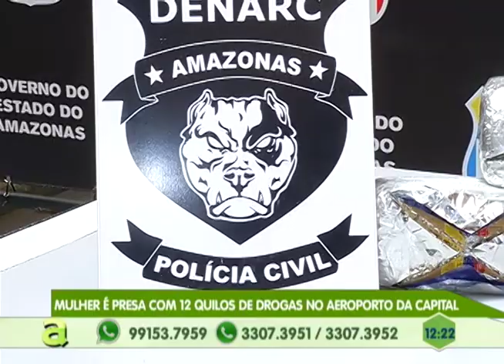Mulher é presa com 12 Kg de drogas no Aeroporto Internacional Eduardo Gomes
05º BLOCO AGORA 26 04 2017 - Mulher é presa com 12 Kg de drogas no Aeroporto Internacional Eduardo Gomes